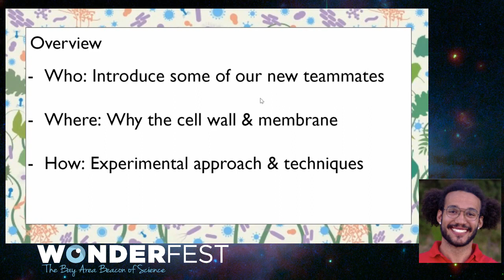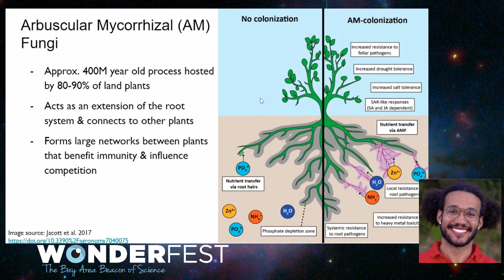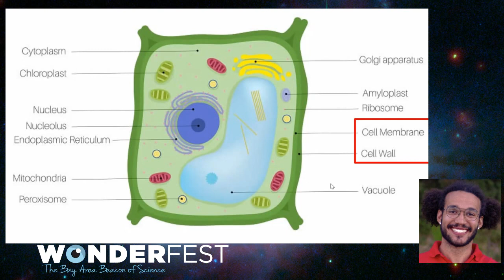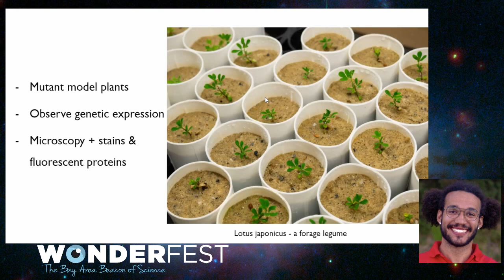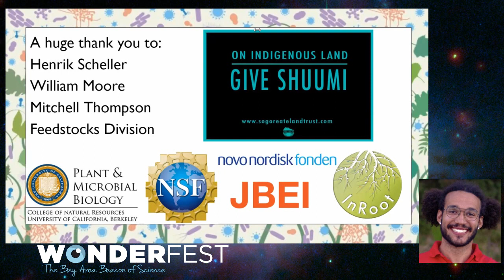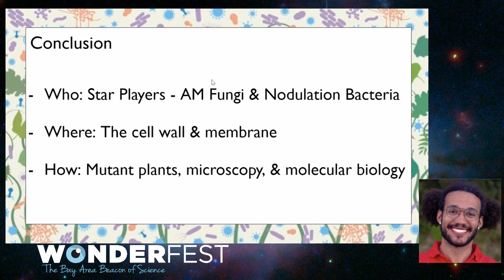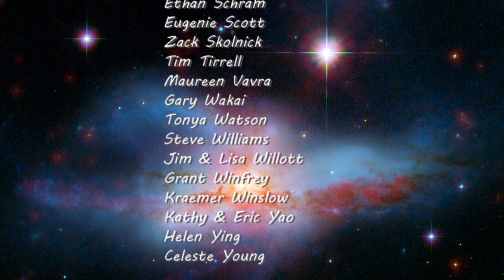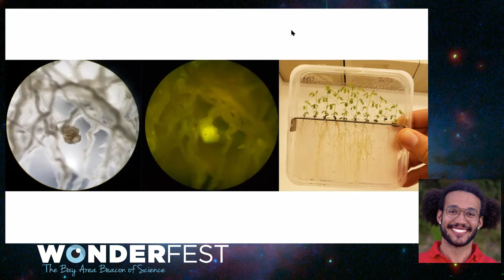Barriers Between Friends: Plant-Microbe Mutualism – Lorenzo Washington (UC Berkeley)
Appreciating boundaries is an important part of all relationships. Understanding the mutually beneficial relationships at the boundaries between plants and microbes has increasing importance in agriculture. An investigation into the plant cell wall illuminates how plants make microbial friends — and may help fight famine.

Our speaker is UC Berkeley plant biologist Lorenzo Washington, a Wonderfest Science Envoy. This video was produced by Eric Yao from a Wonderfest Zoom event on April 14, 2021. Tucker Hiatt provides the introduction, and moderates the final Q&A session.